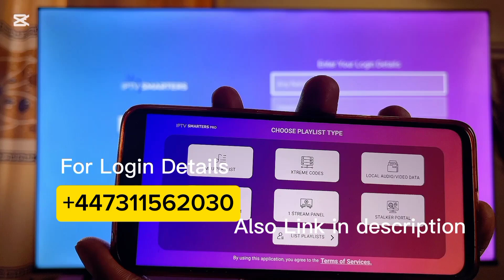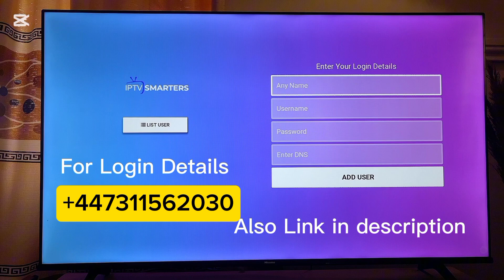How to set up Iptv smarters pro 2025 | Easy Guide | Get login details for IPTV Smarter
listas iptv 2024
iptv movies
iptv smarters
iptv gratis 2024
app iptv
apollo iptv
air player iptv
albkanale iptv
iptv bd
iptv bangladesh
iptv best
best iptv
iptv channel list
iptv channels
como instalar iptv smarters pro en tv
iptv dojo
iptv download
iptv downloader code
iptv demo
dev iptv pro
duplecast iptv
iptv en roku
iptv en vivo
emby iptv
enigma2 iptv
1. "Best IPTV UK"
2. "IPTV subscription UK"
3. "Cheap IPTV UK"
4. "UK IPTV providers"
5. "IPTV UK reviews"
6. "Free IPTV UK"
7. "IPTV UK channels"
8. "UK IPTV service"
9. "IPTV subscription UK review"
10. "Best IPTV service UK"
- "IPTV with Sky Sports UK"
- "IPTV with BT Sport UK"
- "UK IPTV with live football"
- "IPTV UK with HD channels"
- "UK IPTV with catch-up TV"
iptv job
iptv japan
kero tv iptv
iptv services 2024
iptv subscription
iptv roku tv
iptv reviews 2024
iptv reviews
iptv roku tv
iptv thrill
iptv tv
the best iptv service 2024
top iptv 2024
iptv url for android tv
uhf iptv
iptv valley
ventox iptv player
iptv xtream codes 2024
windows iptv player
vonwik iptv
iptv,
iptv smarters pro,
iptv smarters pro xtream code,
iptv on fire tv stick 4k,
iptv free live tv,
iptv firestick,
iptv smarters pro samsung tv,
iptv smarters,
iptv uk,
iptv smarters pro كود مجاني 2023,
iptv smart player,
iptv apple tv,
iptv amazon fire stick,
iptv app,
iptv app for firestick,
iptv android tv,
iptv apple tv 4k,
iptv android,
iptv app for android tv,
iptv apk,
iptv android box,
a
air player iptv,
apple tv 4k iptv,
app iptv android tv,
albkanale ip
ads iptv,
iptv box,
iptv bd,
iptv buffering problem,
iptv bangladesh,
iptv buffering on firestick,
iptv box uk,
iptv box setup,
iptv business,
iptv best,
iptv blocked by internet provider,
best iptv 2024,
best iptv,
best iptv player,
best iptv app,
bsnl iptv,
best iptv player for firestick 4k,
best iptv service,
b1g iptv,
best iptv box,
best iptv box 2024,
iptv codes 2024,
iptv codes,
iptv channel list,
iptv channels,
iptv chromecast,
iptv crackdown,
iptv codes for firestick,
iptv code 2023 free,
iptv channels not working,
iptv carplay,
code iptv,
code iptv gratuit 2024,
chromecast iptv,
como funciona iptv,
como vender iptv,
como usar iptv smarters pro,
cloudy iptv,
canada iptv,
como instalar iptv,
iptv download for firestick,
iptv downloader code,
iptv downloader,
iptv download android tv,
iptv download samsung tv,
iptv demo,
iptv download smart tv,
iptv docker,
iptv discord,
iptv devices,
hd iptv,
hd iptv firestick,
hd iptv review,
hd iptv code,
download iptv smarters pro on firestick,
dev iptv pro,
duplecast iptv,
download iptv onto firestick,
dev iptv pro code,
download iptv on smart tv,
iptv extreme pro,
iptv explained,
iptv extreme,
iptv epg not working,
iptv extreme code free,
iptv epg,
iptv error playing channel fix,
iptv expert,
iptv ethiopia,
iptv encoder,
excitel iptv,
epg iptv,
epg source for